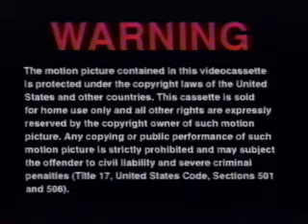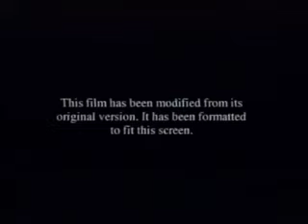Opening To Shrek 2001 VHS American Copy